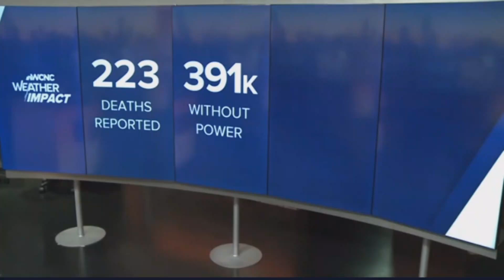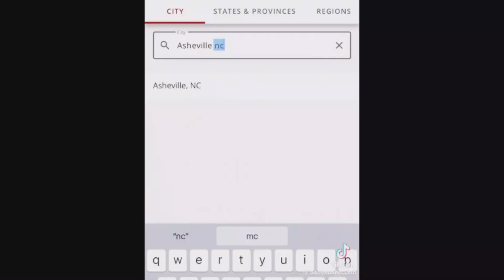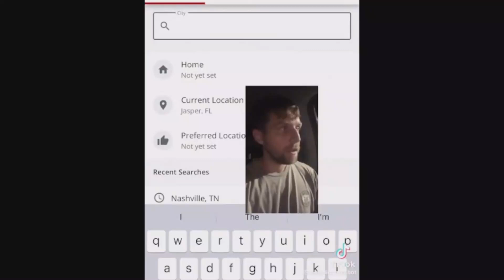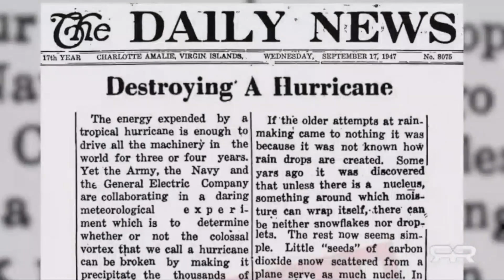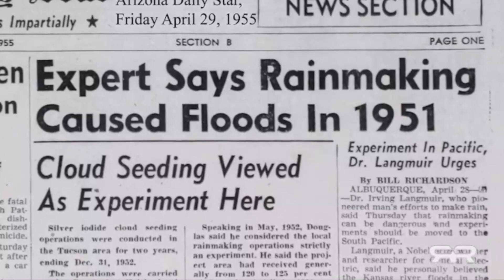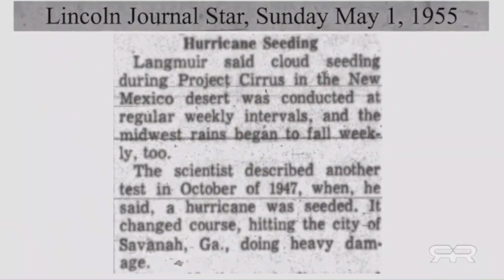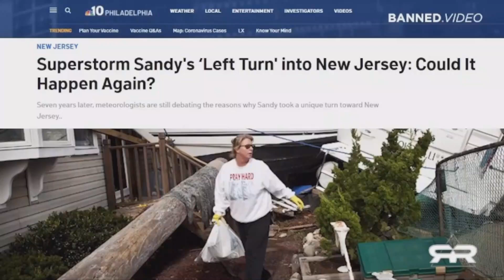A hurricane destroys western NC...Is FEMA neglectful or malicious?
Hurricane Helene downgraded to a tropical storm causes bibical flooding in Western NC. was it purposeful? Are we able to control the weather? Are certain people attempting to control the outcome of the election?. Or, is it about land.